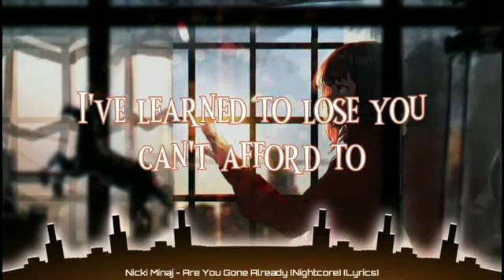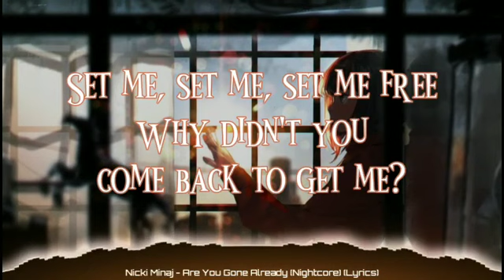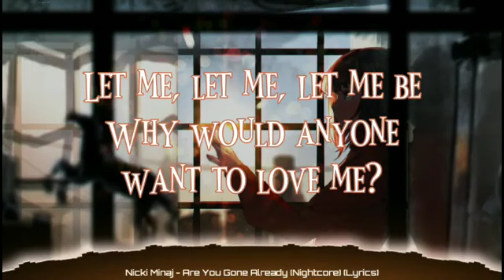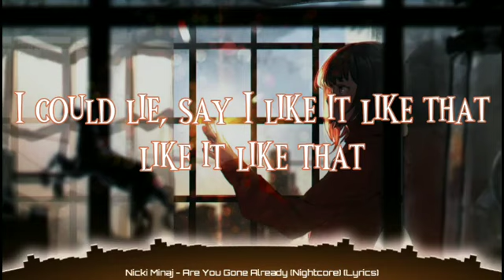Nicki Minaj - Are You Gone Already (Nightcore) (Lyrics)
➤𝐒𝐎𝐍𝐆: Are You Gone Already

➤𝐁𝐀𝐂𝐊𝐆𝐑𝐎𝐔𝐍𝐃 𝐋𝐈𝐍𝐊

➤Nicki Minaj
(Song Artist)

➤ Are You Gone Already

What you doin', papa?
Hi
No, uh-uh
Say hi
Hi

You never got to meet papa (I could lie, say I like it like that)
He sweet proper, he keep mama (Like it like that)
On my toes, I needed help (I could lie, and say I like it like that)
You booked a flight in three days (Like it like that)
You'd meet papa (Mm)
The waiting, the gazing
The painting, the raging
The raving, the pacing
The praying, the shaking
I must admit, I was breaking
I must admit, I was taking
I must admit, my heart was racing
Telephone waiting, make it
I just believed you wakin'
A memory in the makin'
Won't you call me? (Call)
No, you gone

So deal, 'Nika, it's real, 'Nika (I could lie, say I like it like that)
Don't stress, Onika, so blessed, Onika (Like it like that)
Today, it's 12/3/23 (I could lie, say I like it like that)
Your baby's three, he's the best, Onika (Like it like that)
Set me, set me, set me free
Why didn't you come back to get me?
Let me, let me, let me be
Why would anyone want to love me?
Rich, yes, but are you happy? (Rich, yes, but are you happy?)
All this guilt you carry is heavy (All of this guilt is heavy)
You've already made your peace with me
One day, you'll have to forgive mommy
But she knows you know too much already (Don't you know too much already?)

And I could lie, say I like it like that, like it like that (Ah)